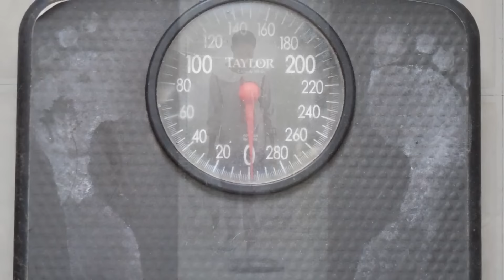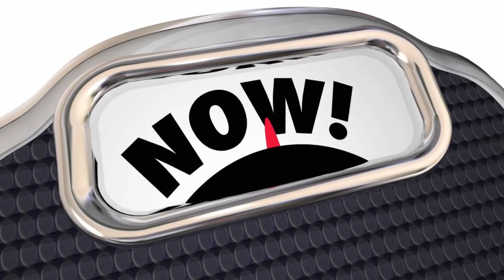JAVA BURN - ((BIG WARNING!)) - JAVA BURN REVIEWS - JAVA BURN COFFEE - JAVA BURN REVIEW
✅While the exact composition may vary, Java Burn generally incorporates natural compounds renowned for their positive impact on metabolism, fat burning, and appetite regulation. Common ingredients include caffeine, green tea extract, and various herbal extractsall recognized for their potential contributions to effective weight management.

✅Java Burn supplement how to use? Add one serving of Java Burn to your daily coffee. Powdered, it blends into coffee like cream. It's also a tasteless powder that works with any coffee, whether Americano, espresso, or something else. It blends in. It works best with morning coffee, according to the producers. It's fine with noon or late-night coffee. Just consuming it in the morning optimizes your body's active hours.

✅The mechanism behind Java Burn lies in its ability to leverage the body's metabolism—the intricate set of chemical processes responsible for converting ingested food into energy. By enhancing metabolism, Java Burn promotes increased calorie burn, potentially facilitating weight loss. Taking Java Burn is simple. Just mix one stick with your cup of coffee, and you should be ready to go. Java Burn is tasteless, so this supplement shouldn’t alter the way your morning coffee tastes, whatever type of coffee it may be.

✅Java Burn works around the principle of activating itself with coffee so that your metabolism can run as freely as it should, just like when you were a little bit younger. Java Burn is also a great supplement to have if you’re hurrying to go to your office or just enjoying a little breakfast out with your friends. Java Burn presents itself as something that can fire up our metabolism five times faster than usual!

With that introduction, I was skeptical yet curious about what this supplement could bring to the ordinary individual folk. This is why I decided to try out this supplement for 30 days to relay what I discovered to you guys – and boy, oh boy, did I find it exciting and practical at the same time! Enough of that dilly-dally. Let’s get on why you’re here right now. Let’s begin this all-out Java Burn review, starting with the basics of the product!

JAVA BURN - ⚠️(WARNING!)⚠️ - JAVA BURN REVIEWS - JAVA BURN COFFEE - JAVA BURN REVIEW